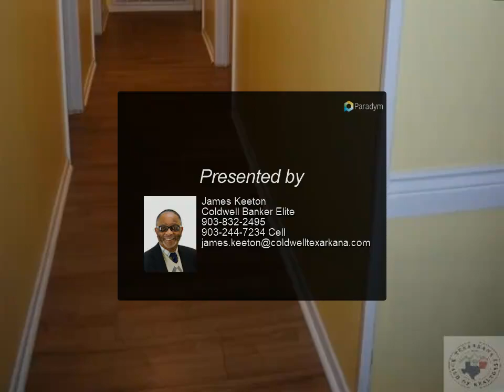Coldwell Banker Elite, Realtors - 4003 Minden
Please enjoy this property video created by Coldwell Banker Elite, Realtors

4003 Minden
Texarkana, AR 71854

Please check out this Beautifully well kept Home on almost a third of an acre just off Jefferson Ave. and Arkansas Blvd. This 3 Bedroom two bath home in a quiet neighborhood is perfect for easy living. You're minutes away from hospitals, shopping centers, schools, parks and the airport. It features a sunken den, cozy kitchen for fixing those luscious meals for family or friends and enjoy the great outdoors in your huge backyard. Call for an appointment/viewing.

2 full bath

James Keeton
Coldwell Banker Elite